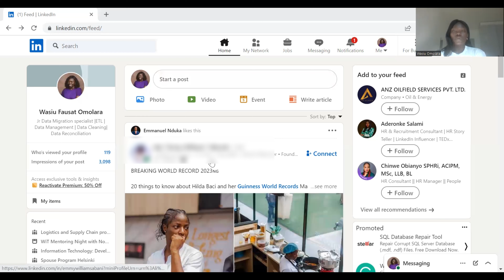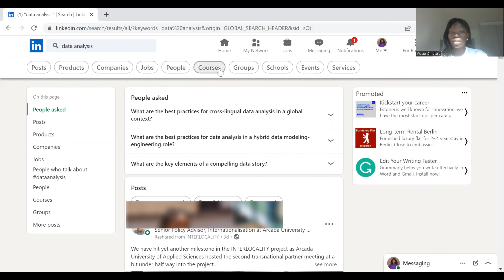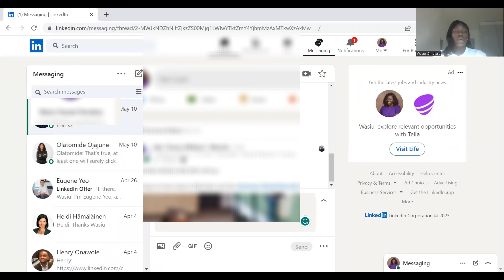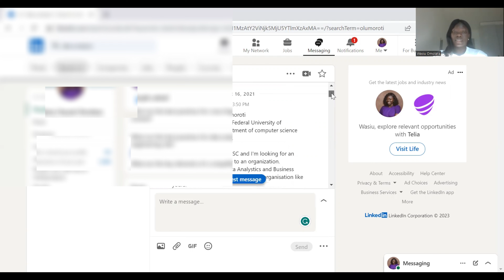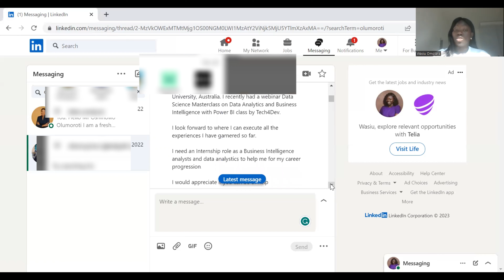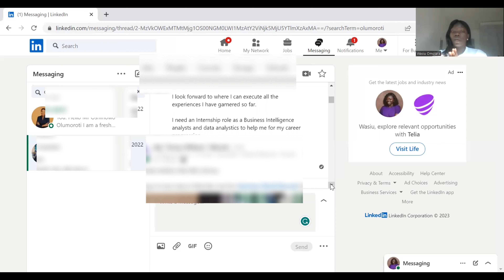How I Landed My First Job Through LinkedIn Connections | The Power of Networking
Many graduates face the challenge of finding a job after completing their studies, but let me assure you that it doesn't imply a lack of skills or competence. Sometimes, all you need is the right network or a recommendation to open doors of opportunity. That's exactly what I discovered on LinkedIn, and now I'm eager to share my experiences and strategies with you.

In this video, you'll learn the precise steps I took to make the right connections on LinkedIn and ultimately be favored by a total stranger who played a pivotal role in landing my dream job.  I provided practical examples of message formats that have proven effective in reaching out to my network and creating meaningful connections.